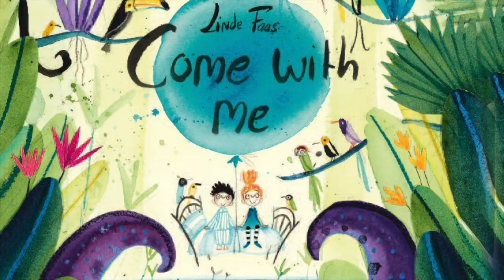Linde Faas, Come with Me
Linde Faas, Come with Me, a Lemniscaat book trailer